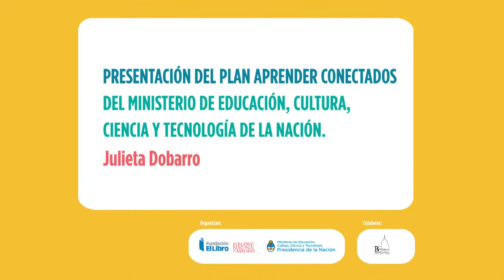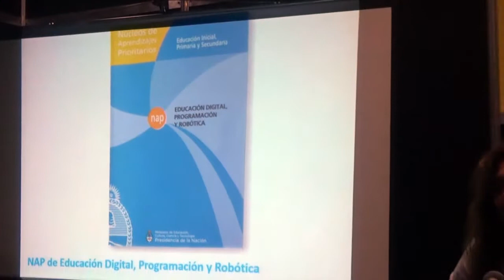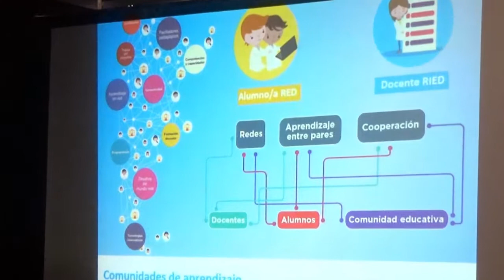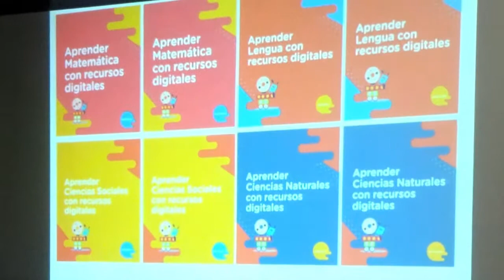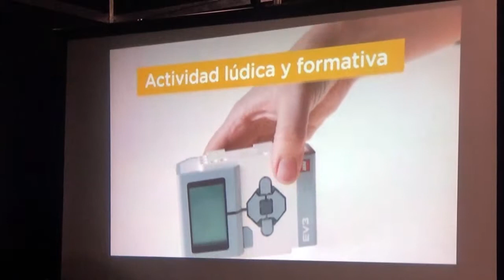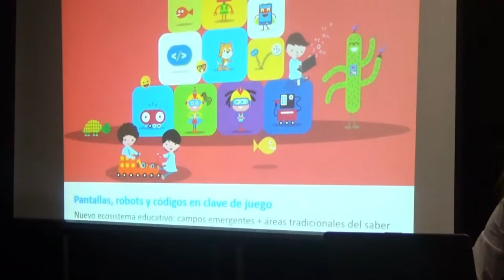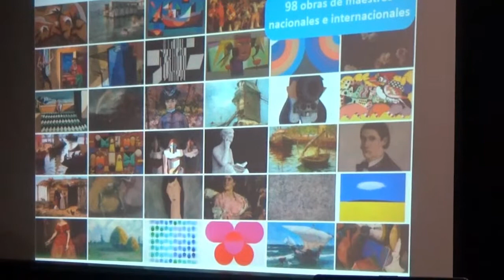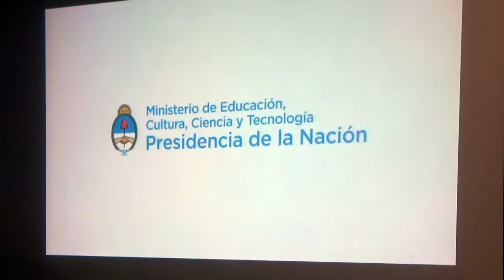Aprender Conectados por Julieta Dobarro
En el marco de la 45 Feria Internacional del Libro, se realizó la I Jornada de Bibliotecas Escolares, Pedagógicas y Especializadas de la República Argentina «Leer abre puertas» con el objetivo de ofrecer a los participantes un espacio de formación y actualización para debatir y reflexionar en torno a temáticas relacionadas con el ámbito bibliotecológico y de la información.

Exposición de Julieta Dobarro -responsable de Contenidos y Formación en  la Dirección Nacional de Innovación Educativa- presentó el plan Aprender Conectados del Ministerio de Educación, Cultura, Ciencia y Tecnología de la Nación. Este plan implementa la educación digital, programación y robótica para todos los niveles obligatorios -inicial, primario y secundario- y para los Institutos de Formación Docente, garantizando la integración en la cultura digital y la sociedad del futuro. Durante su exposición hizo hincapié en las estrategias pedagógicas que se pueden implementar desde las bibliotecas escolares para promover la integración genuina de tecnología.